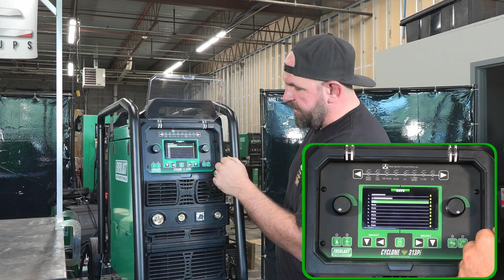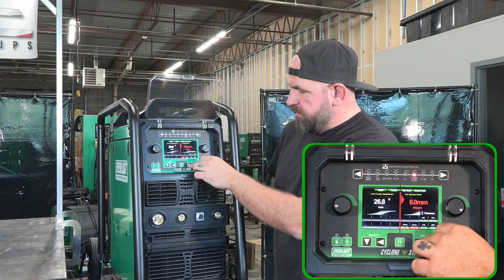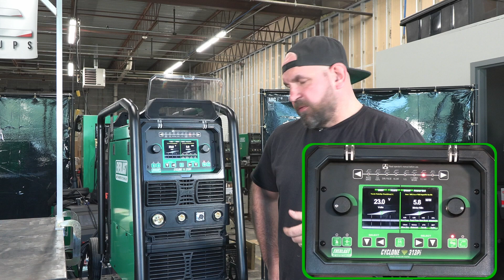313Pi Overview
The Everlast welders YouTube channel is the only channel in the industry that is run by the welding community, for the welding community. Every week we will release a new episode taught by the best welders in their respective fields.

Everlast welders manufactures premium welding machines with industry leading features. We were the first to release an ACDC MIG, TIG, Stick machine and we continue to be on the front line of welding technology innovation. For more information on our welding power sources or to find the right welding machine for your application,